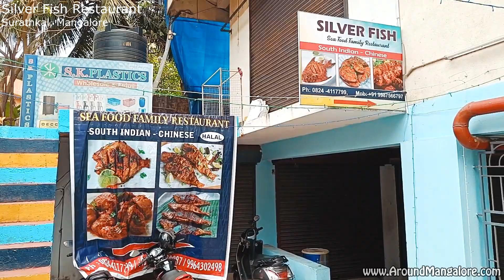Silver Fish Seafood Restaurant - Opposite to Natraj Theater, Surathkal, Mangalore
Silver Fish Seafood Restaurant

Swami Annappa Tower,
opposite to Natraj Theater,
Surathkal,
Mangalore,
Karnataka 575014